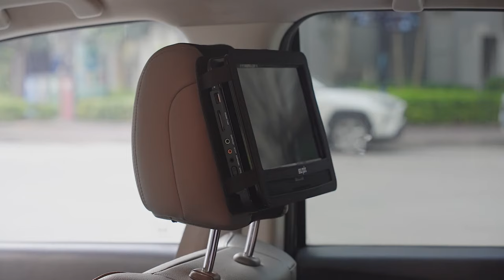How to charge Sunpin's Portable DVD Player at home and in your car